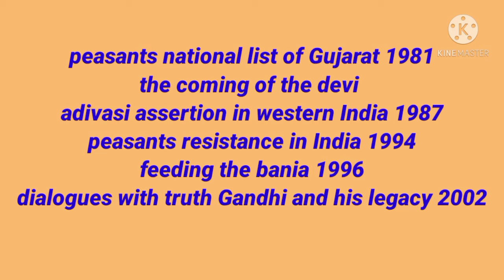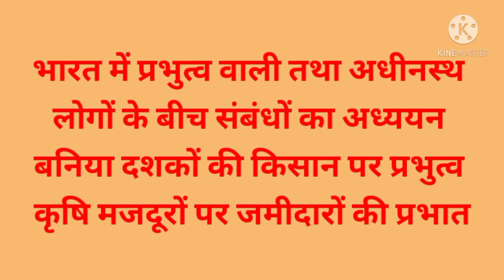meenusmclasses NTA net sociology Indian thinker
subaltern perspective David hardiman bheemrav Ambedkar Ranjit Guha